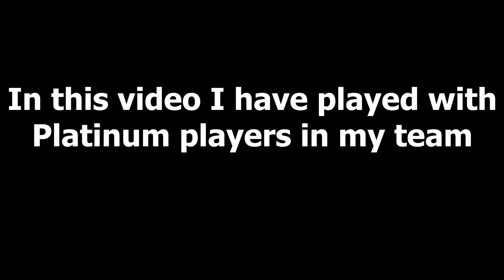RANK PUSHING WITH PLATINUM PLAYERS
PhonePe: saptakmondal@ybl
GPay: saptak.mondal.8@okhdfcbank

PC SPCES:
Processor: i5 9400F
RAM : Corsair Vengence 2400mHz 8+8= 16GB
GPU: GTX 1650OC 4GB
Storage: 120GB SSD and 1TB HDD
PSU :  Gigabyte 550 Watts
Motherboard: GIGABYTE B360M D3H

PERIPHERALS:
Keyboard: Logitech K120
Mouse: Logitech G102
Monitor: Dell 22 inch  Full HD Monitor - IPS Panel
Headphones: HyperX Cloud Stinger
Facecam: Logitech C270 HD Webcam

1. No profanity pleas
2. Please do not type in all caps or use excessive emojis.
3. Please be respectful to everyone in the chat.
4. Please do not yell at the Nightbot, OR MODS. Doing so will result in timeouts.
5. Please no politics or religion.
6. No hate speech (racism, homophobia, etc)
7. No Self Promo Please

About me:
Name: Saptak Mondal
Age: 20
From: Kolkata,West Bengal
Profession: Student